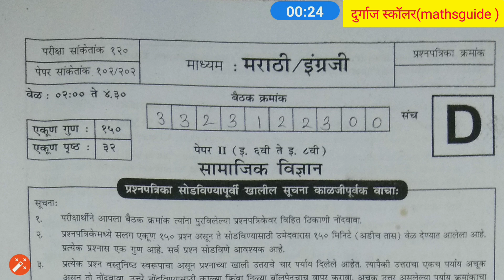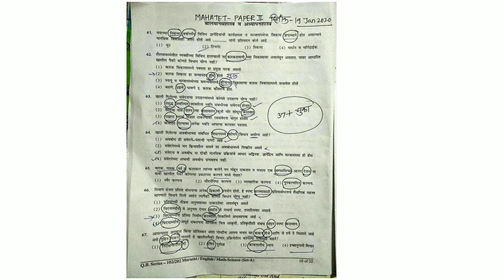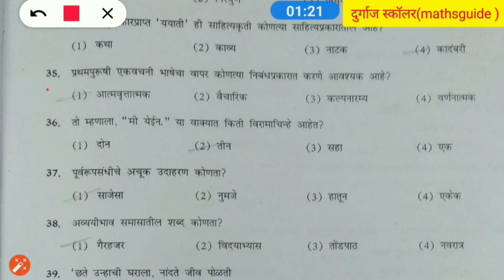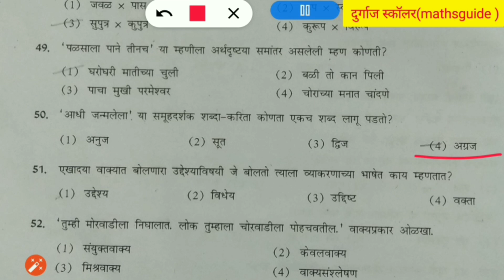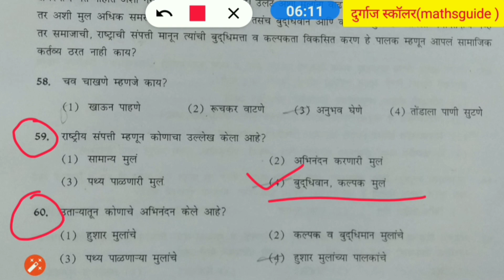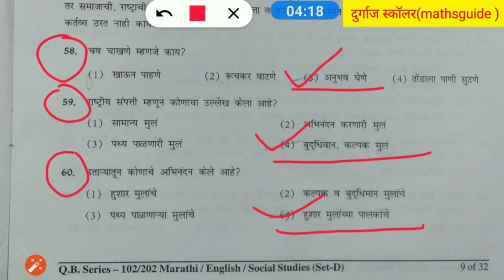TET - 19 January 2020 Paper 2- Marathi Vyakaran- Answerkey - By mathsguide Gayatri Nemade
दि.:- 20/01/2020

नमस्कार मित्रांनो. 🙏

आजच्या व्हिडिओ मध्ये आपण  TET exam म्हणजेच महाराष्ट्र राज्य शिक्षक पात्रता परीक्षा 19 जानेवारी 2020 चे( पेपर 2)6th ते 8 th साठी मराठी व्याकरणाची answerkey आपण बघणार आहोत

★माझे सर्व vdos बघण्यासाठी आजच जॉईन व्हा*

     mathsguide
       Durga's Scholar